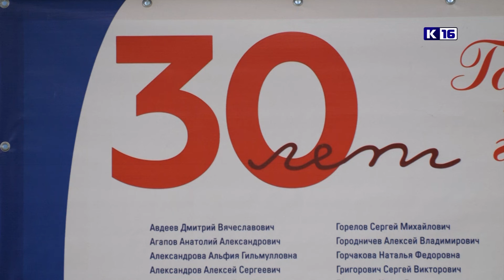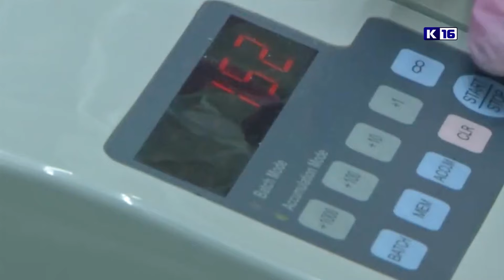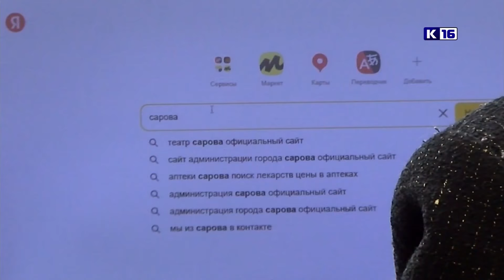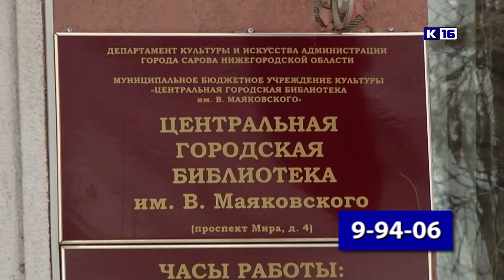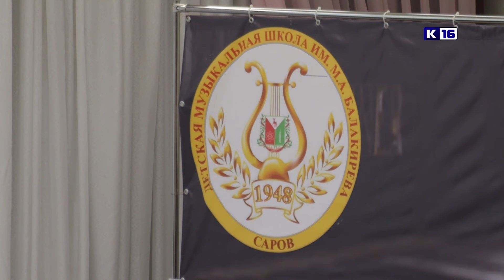Новости Сарова 20.05.2024